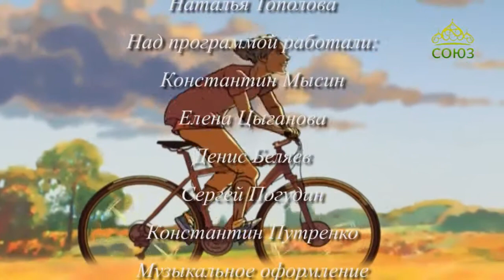Душевная вечеря. От 24 ноября. Наставления святителя Григория Богослова